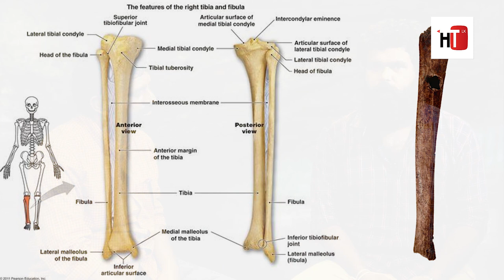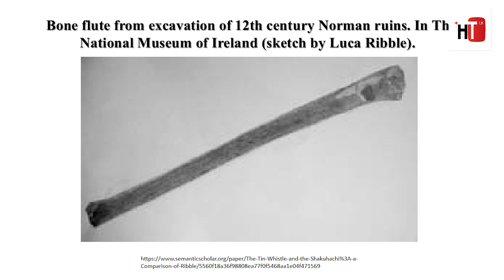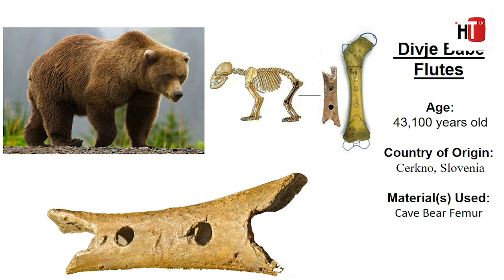The Human Bone Flute | ලෝකයේ ඉපැරණිම මානව අස්ථි බටනලාව | Prehistoric Music instruments| Kasun Ruhiru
Name – Kasun Ruhiru Madhusanka ,
Doing research on prehistory

EDUCATIONAL QUALIFICATIONS

• Completed B.A. (Hons) special degree program in Archaeology and Heritage
Management in Rajarata University of Sri Lanka .
• Master of Philosophy (M.Phil) in Archaeology Degree (pending)

online course

• Completed Honor code certificate course in Archaeology in University of Reading
• Introduction to Human Evolution in Wesley College
• Maritime Archaeology in University of Southampton
• Homo Floresiensis Uncovered in University of Wollongong
• Hadrian's Wall: life on the Roman frontier in New Castle University
• Biology – Evolution, Natural Selection and DNA
• Environmental Challenges: Human Impact in the Natural Environment in
• Climate Change leadership in Uppsala University